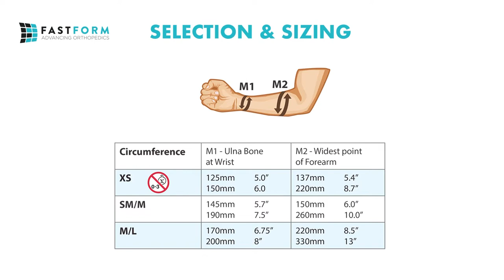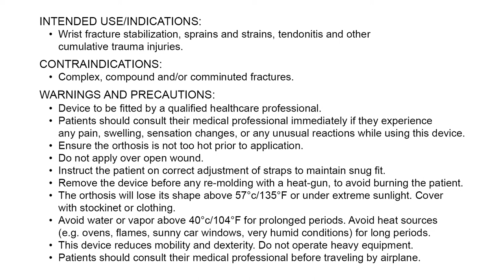FastForm Short Arm Multifunctional Orthosis (SAMO) Application